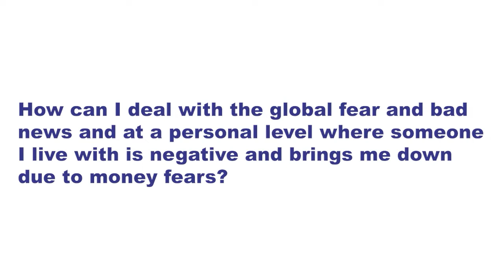Dealing with Global & Personal Fears | The Council Answers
Join Christy and The Council on this Q&A about how to deal with the global and personal fears we feel amid this global crisis. Adjusting to a mindful lifestyle will put you in a position to control your energy and case away these fears and doubts.

Connect with Christy and The Council to release past traumas and realign your spirit

ABOUT CHRISTY WHITMAN:
Christy Whitman is a Transformational Leader, Celebrity Coach and Law of Attraction expert, as well as the two time New York Times bestselling author of The Art of Having It All and Taming Your Alpha Bitch. Both books were well received by the media.

Christy is the CEO and founder of the Quantum Success Learning Academy & Quantum Success Coaching Academy, a 10-month Law of Attraction coaching certification program. Christy has helped certify over 3,000 life coaches and has helped countless others to unlock their power to manifest. She also hosts Conscious Couple retreats with her husband, Frederic.